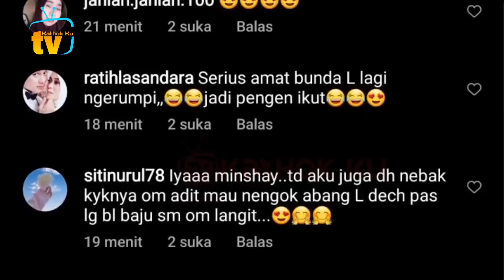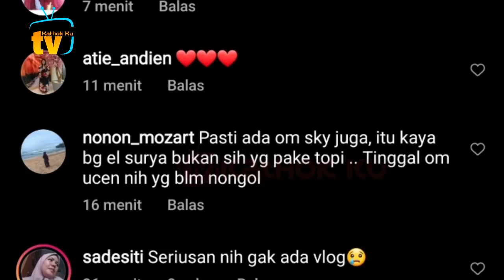Rezeki Lesti Billar Makin Bertambah❓ Meski Harus Diuji❗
Jangan Lupa: _
Thankz!!..